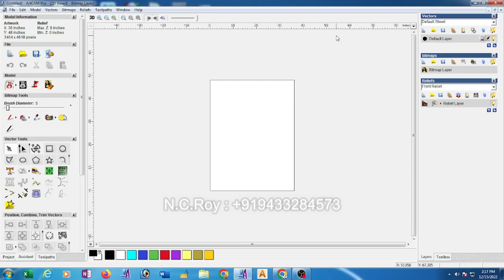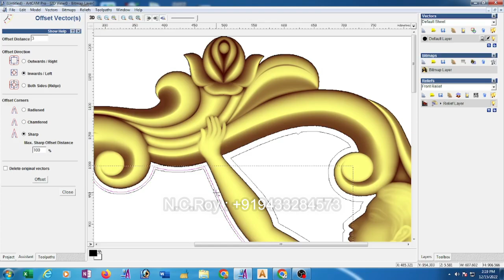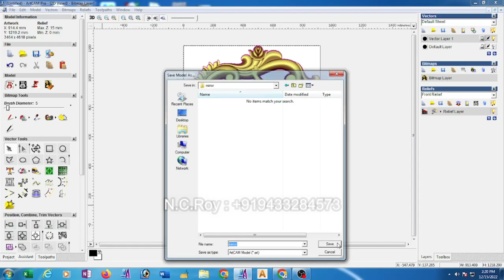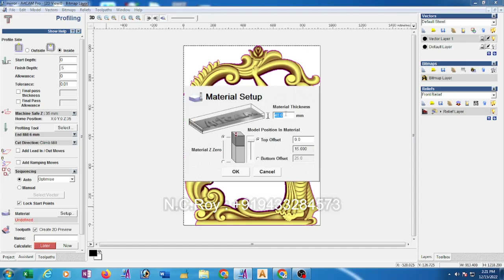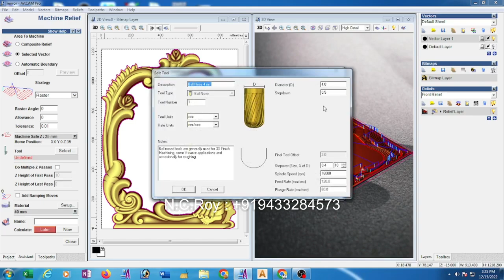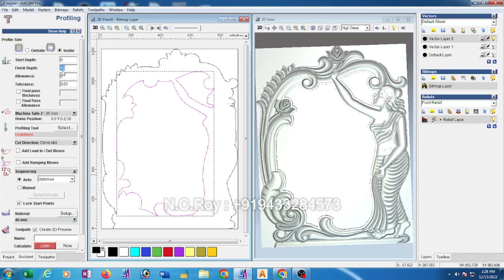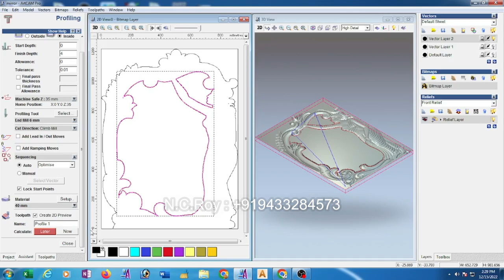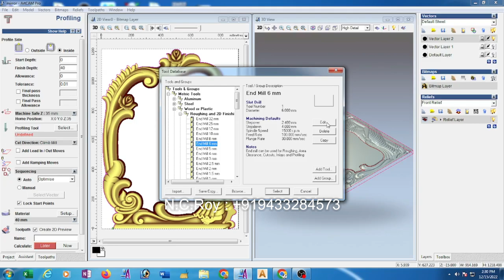HOW TO MAKE 3D TOOLPATH IN Artcam 2008 (BENGALI LANGUAGE)